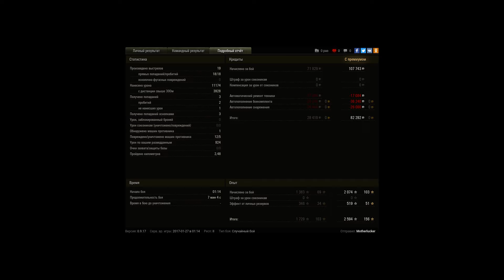Слабый настрел по кд